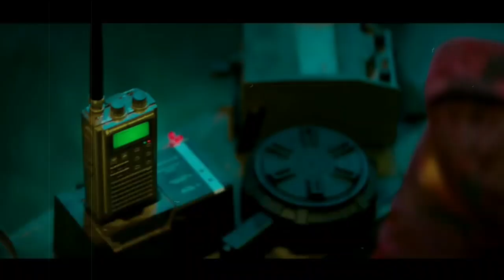100 Million Views JAWAN Zinda Banda Song Jawan Song Review || Jawan Latest News || Jawan trailer